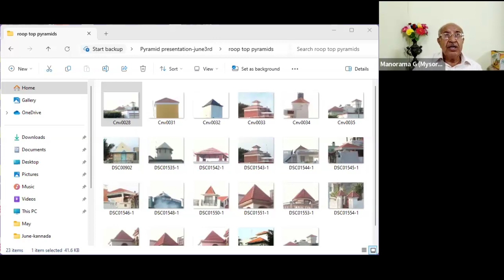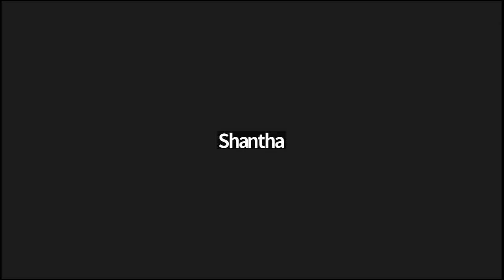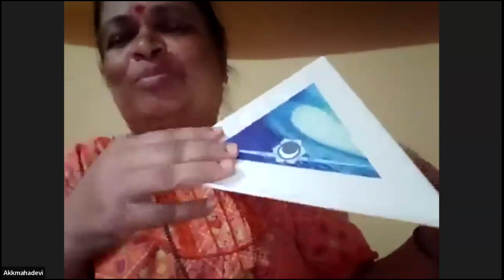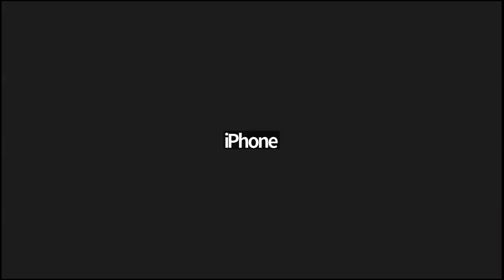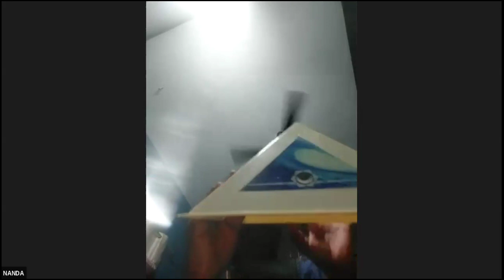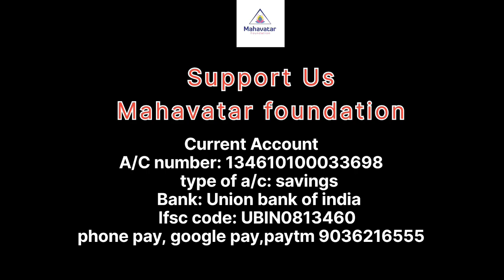ಪಿರಮಿಡ್‌ನ ವೈಜ್ಞಾನಿಕ ವಿವರಗಳು ತಿಳಿಯಿರಿ I ಪಿರಮಿಡ್ ಧ್ಯಾನ ಮತ್ತು ಅದರ ಲಾಭಗಳು I ಡಾ.ಸಿ.ಎಸ್.ಕೃಷ್ಣ ಮೂರ್ತಿ